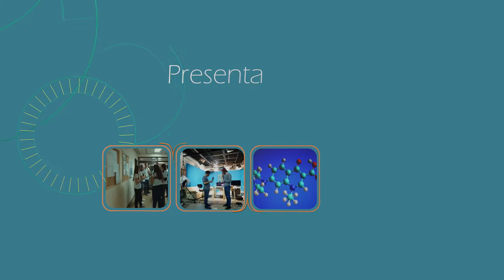Jacques Ranciere por la Dra. Alicia Caporossi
Dra. Alicia Caporossi